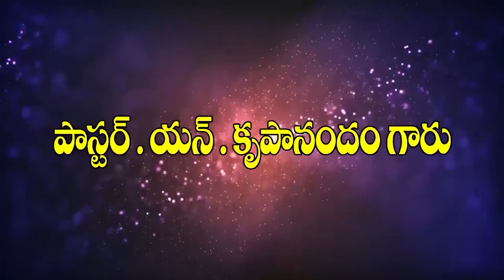vvv vanajakshi garu 14 2 22